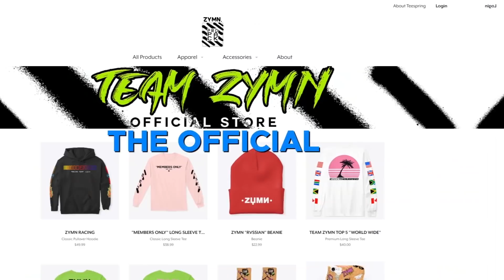I *C.H.E.A.T.E.D* ON YOUR MOTHA' PRANK!! | GONE WRONG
"LITERALLY...EPIC!